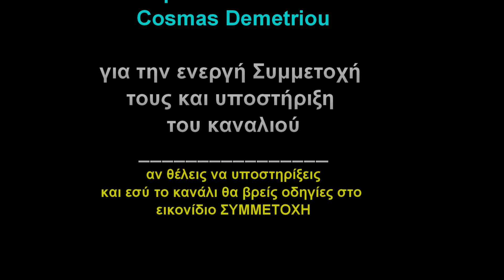Μην πετάξεις την παλιά καρέκλα γραφείου!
βίντεο που ίσως σε ενδιαφέρουν